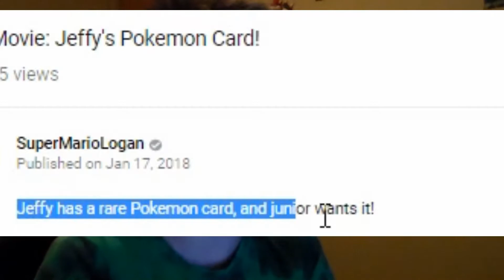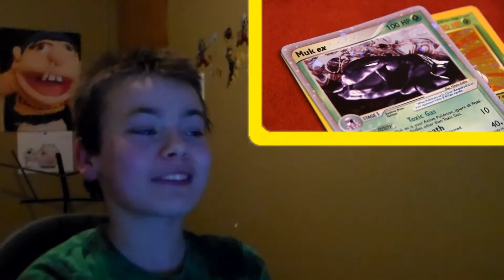FiveAlive Reacts To SML Movie: Jeffy's Pokemon Card!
Hey Alives!